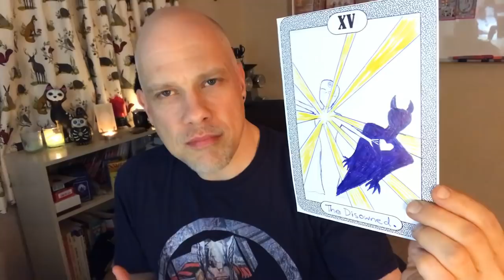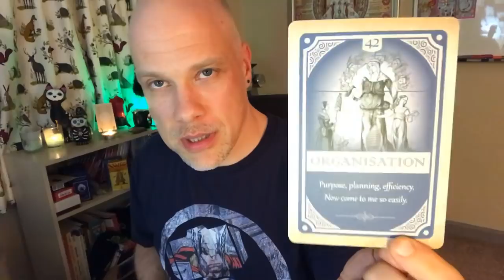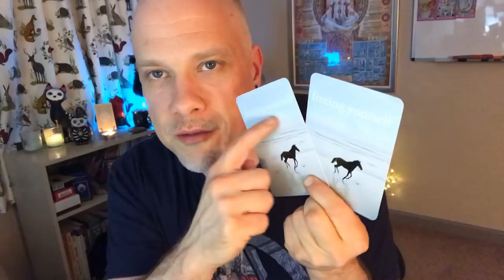Magic is a MINDSET! | My Kind of MAGIC Part 2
Some more thoughts on magic as part of my MyKindOfMagic series. Here, I refine my definition of magic, look at what I think magic is (and isn't) and invite you all to think about what's going to motivate YOUR magical practice!

The book reading is from A Mind At Home With Itself by Byron Katie. The card readings are from the Magickal Spellcards by Lucy Cavendish and then The Untethered Soul cards by Michael A. Singer.

My *free* TAROT TO THE NINES video series - learn tarot through the lens of number, symbol, sacred geometry, and the perennial philosophy...

Join my TAROT TO THE NINES Facebook group for camaraderie, sharing, and networking and fun with like-minded tarot travellers!

Join the DEPTH YEAR Facebook group if you're interested in a year of decluttering your mind and your life so you can dive deeply into the things that matter most...

HOW TO FIND YOUR VITAL VOCATION - A Practical Guide to Discovering Your Career Purpose and Getting a Job You LOVE

REAL FOOD REVIVAL PLAN - How to eat well, get fit and lose weight - on the delicious diet YOU design!

MY FREE E-BOOKS:
Your Creative Career Compass: 8 Simple Steps to Point You In The Direction of Your Dream
Real Food Reset - includes Shopping Guide and 2 Weeks of Healthy Recipes